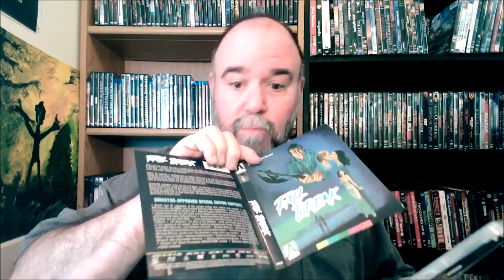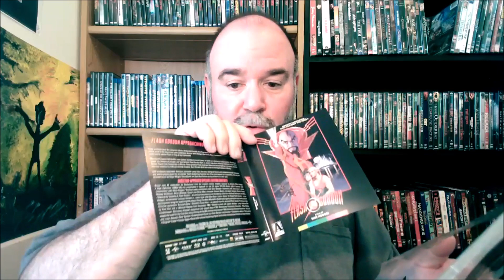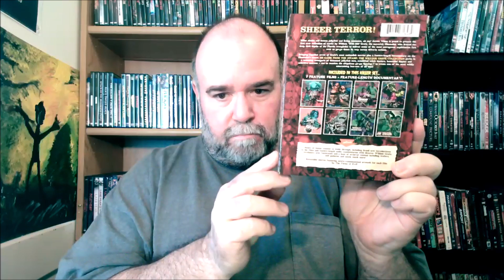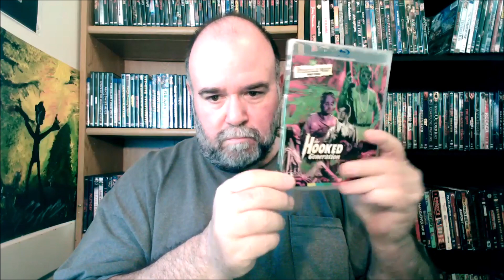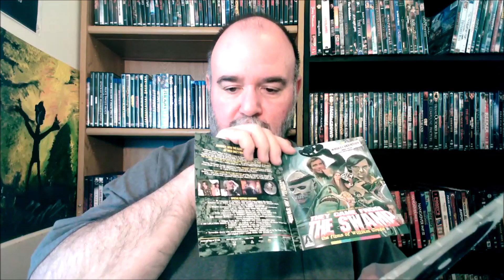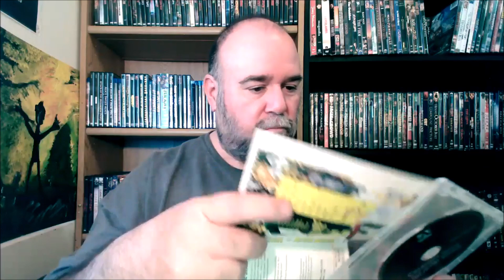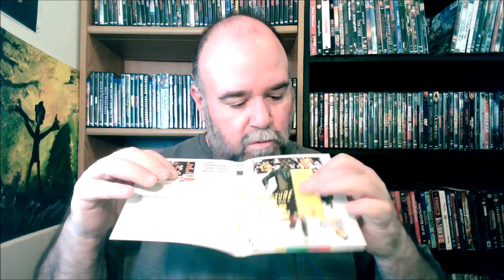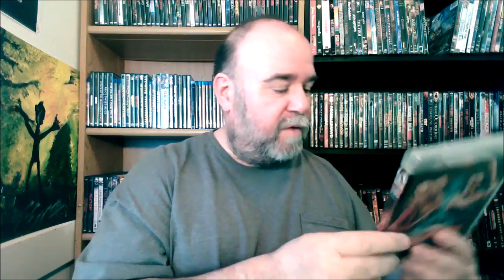Arrow Video UPDATE! (2024) (The Importance of Physical Media) (FOLLOW UP VIDEO)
Copyright Dark Park Films 2024